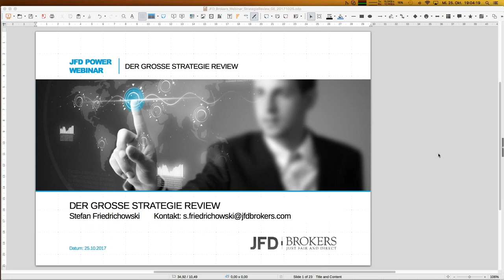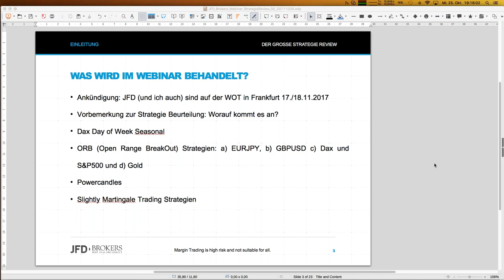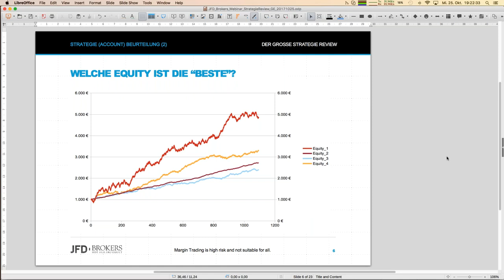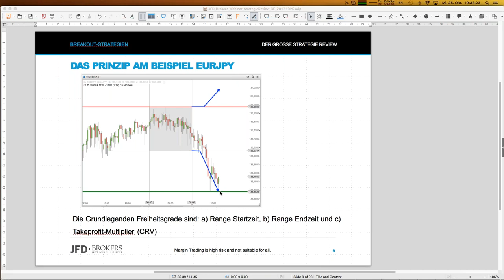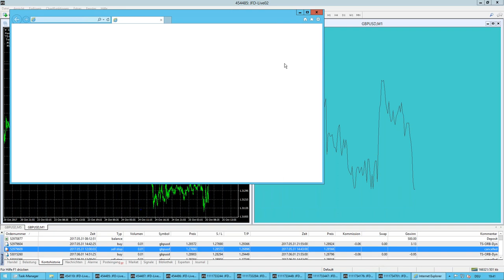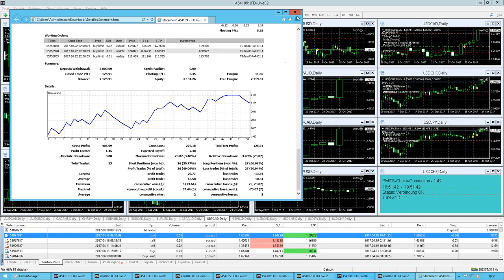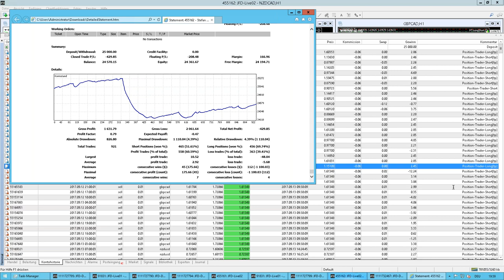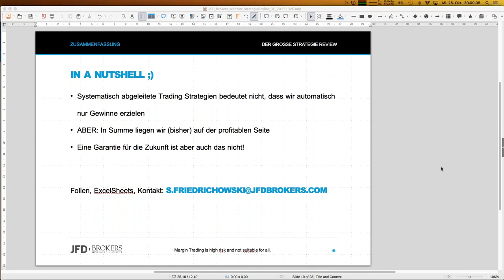Der große Strategie Review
hrend der letzten Monate haben wir zahlreiche Trading Strategien eingeführt. Es wird Zeit mal einen Review durchzuführen. Was lief gut, was lief nicht so gut und liegen wir noch im Rahmen unserer Erwartungen? Gleichzeitig erhalten Sie auch noch einen "Schnelldurchlauf" wie die einzelnen Trading Strategien funktionieren und gehandelt werden.